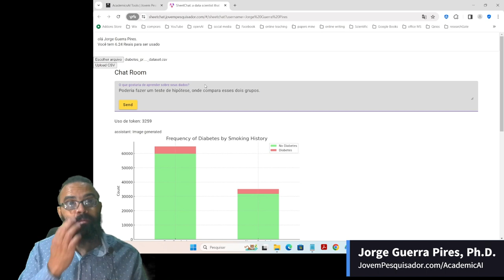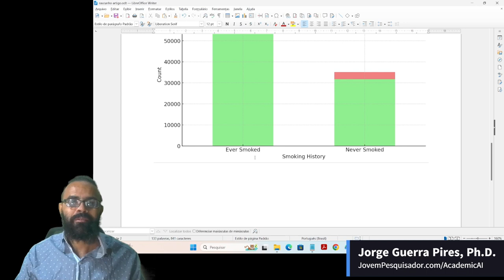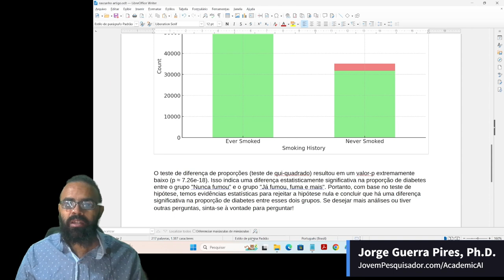Fazendo um teste de hipótese usando inteligência artificial